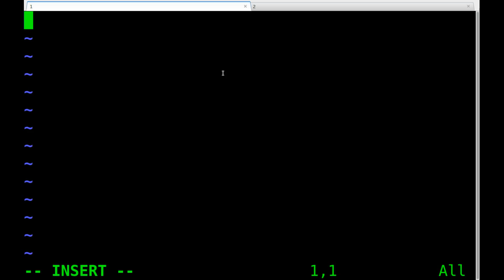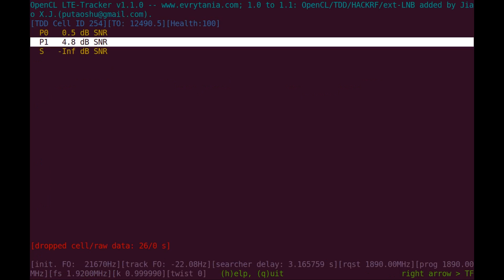HACKRF support added to OpenCL TDD/FDD LTE Cell Searcher Tracker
Find all my Software Defined Radio articles here.

OpenCL LTE Cell Searcher Tracker supports HACKRF board!

for offering a HACKRF board for debugging purpose.

With HACKRF, decoding LTE SIB informaton becomes possible in the future, because HACKRF has 20MHz bandwidth which is much higher than rtl-sdr dongle. (Now the program can only decode LTE MIB information because it was designed for rtl-sdr dongle).

If you know some LTE SIB demodulation/decoding Open source reference code or if you want to join me to develop it. Feel free!